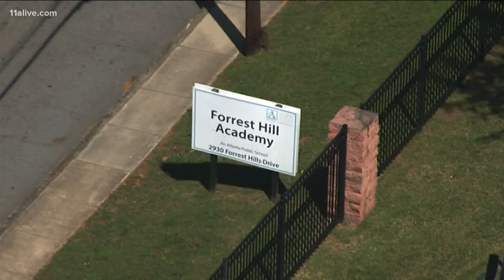School in Atlanta named after baseball great Hank Aaron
The school board voted to rename Forrest Hill Academy.